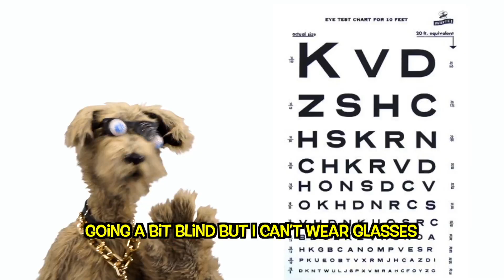DR.DRE - STILL A DOG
The Underdogs Show features 8 ex-members from Sniff Team Six and Sniff Team Nine, two Australian Border Force units, They lost their jobs at Brisbane Airport due to Covid and are now trying to become Petfluencers.